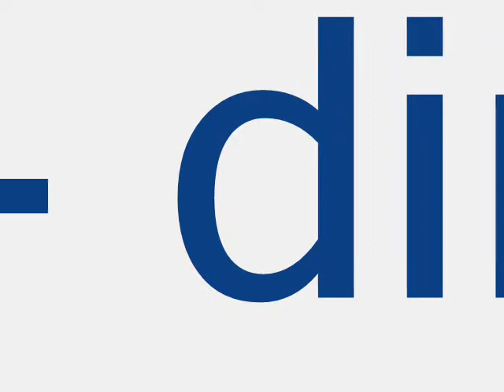chris montana dirty shake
Exclusiv on Chris Montana's Youtube Channel. upcoming next release "Dirty Shake" (Rocking J Remix).